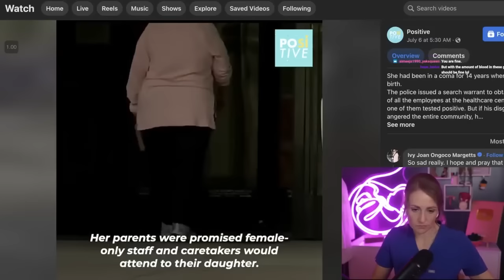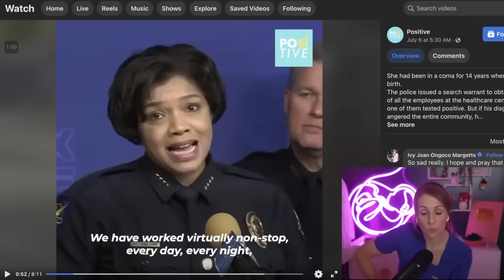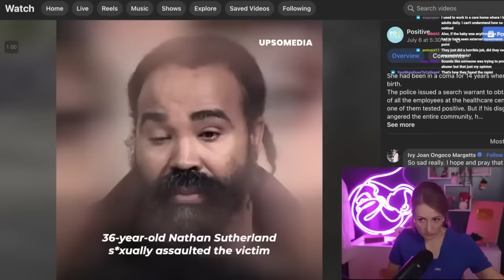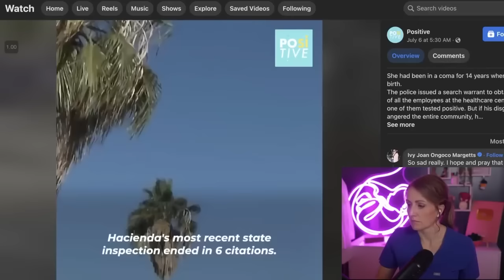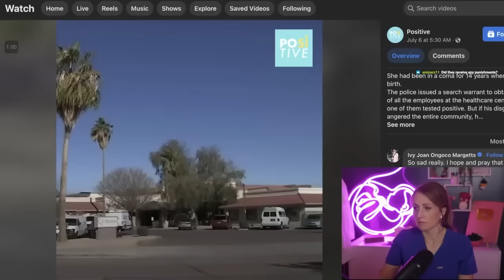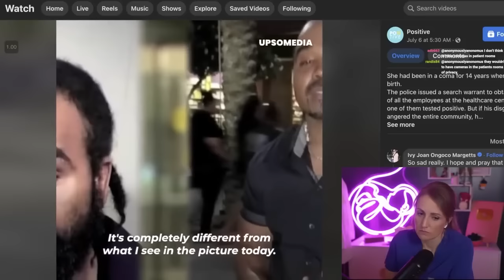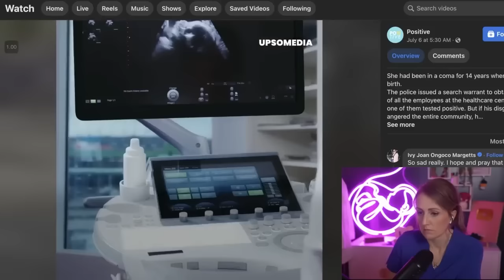This coma patient gave birth and it's messed up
So much wrong with this story.